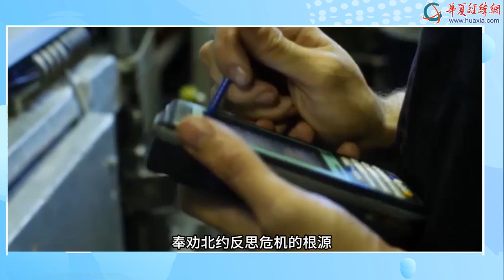北約多種策略不斷衝擊中國戰略環境